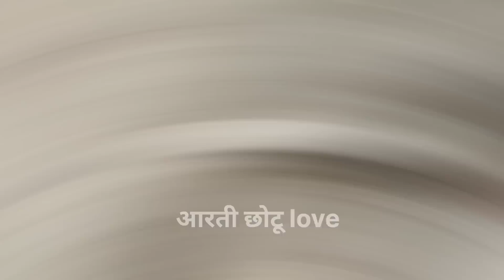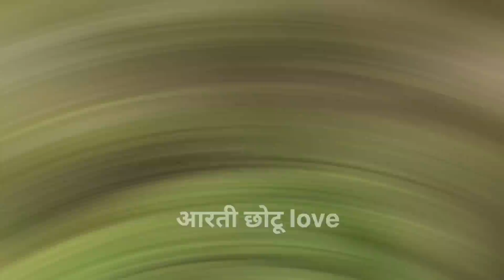आरती आज आम का अचार बनाई मम्मी के लिए सरबद और आगे देखें ...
aarti chhotu Love
Aarti chhotu volgs
Aarti manu barud
Aarti manu short
vijiya riya vlogs
Manoj day